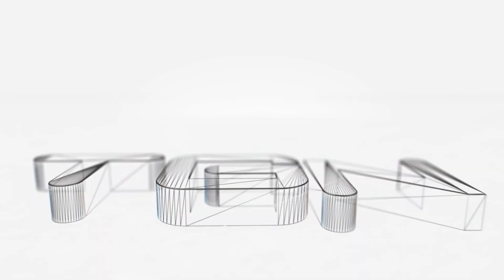Husband and Wife Play: Octodad Dadliest Catch Multiplayer Part 6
Today my wife and I tackle the hilarious world of Octodad Dadliest Catch, but with a twist. We are playing coop. That's right I control his right side of his body and she controls the left. Easy right?